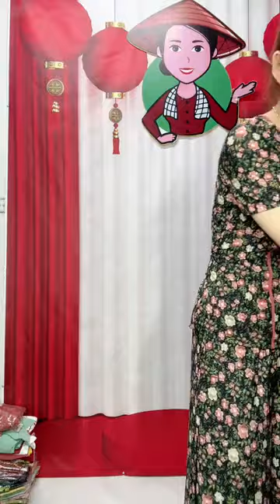Fanpage Hàng Đẹp Rẻ Cần Thơ. 0782204243-0907589899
XÍ ĐIỆU - HÀNG ĐẸP GIÁ RẺ xin có vài thông tin gửi đến Quý Khách Hàng ạ!!

- Shop chỉ chốt đơn hàng trực trên livetream - không nhận đơn qua tin nhắn và điện thoại.

- Thời gian livetream trực tiếp 11h trưa và 7h tối ( thay đổi sẽ cập nhật trên trang HÀNG ĐẸP GIÁ RẺ )

- Giải quyết đơn hàng NHẮN zalo :
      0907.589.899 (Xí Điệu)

- Số điện thoại chốt đơn:

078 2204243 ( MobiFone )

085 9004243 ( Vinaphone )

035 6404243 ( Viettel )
TRÂN TRỌNG!
Fanpage Hàng Đẹp Giá Rẻ Cần Thơ.          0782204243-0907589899
Fanpage Hàng Đẹp Giá Rẻ Cần Thơ.          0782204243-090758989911 giờ đến 14 giờ chiều tối từ lúc 19 giờ đến 21 kgiờ
Kính chào Quý Khách XÍ ĐIỆU CẦN THƠ Top 10địa chỉ bán áo bà ba đẹp nhất !!!
ÁO BA BA MÀU NÚT LỆCH 03
Áo bà ba được săn đón
 làm trang phục đi lễ chùa của giới trẻ hiện nay. Áo được làm từ chất liệu gấm lụa ca mổo cấp, hoa văn chìm là sản phẩm đặc trưng của dòng gấm lụa.
Chất liệu mềm mại, co giãn nhẹ, tạo sự thoải mái cho người mặc. Áo bà ba được săn đón làm trang phục đi lễ chùa của giới trẻ hiện nay. Áo được làm từ chất liệu gấm lụa cao cấp, hoa văn chìm là sản phẩm đặc trưng của dòng gấm lụa. Chất liệu mềm mại, co giãn nhẹ, tạo sự thoải mái cho người mặc

Áo bà ba được săn đón làm trang phục đi lễ chùa của giới trẻ hiện nay.
Áo được làm từ chất liệu gấm lụa cao cấp, hoa văn chìm là sản phẩm đặc trưng của dòng gấm lụa.
Chất liệu mềm mại, co giãn nhẹ, tạo sự thoải mái cho người mặc.

                                                                      SHOP ÁO SHop XÍ ĐIỆU
Shop áo bà ba Xí Điệu luôn cập nhật các mẫu mã được thiết kế cách tân với nhiều kiểu dáng và màu sắc khác nhau, Shop Xí Điệu tự hào là một trong những Shop áo bà ba cần thơ cung cấp các mẫu áo bà ba đẹp nhất với chất lượng tốt nhất nhưng giá cả thì tương đối phù hợp cho tất cả các Quý khách hàng có thể lựa chọn cho mình một chiếc áo bà ba phù hợp nhất để tôn lên được dáng vẻ của mình. Shop Xí Điệu nhận Ship COD trên toàn quốc
Hotline & Zalo  : 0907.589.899 để được tư vấn
                   Hàng Đẹp Giá Rẻ